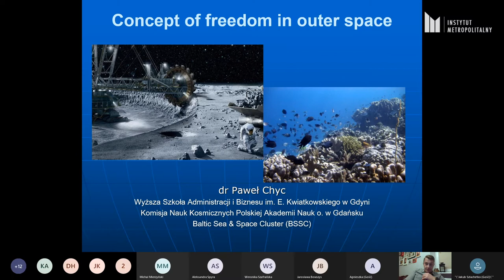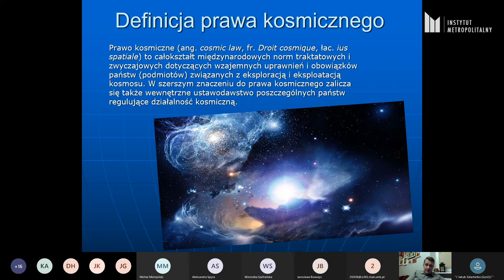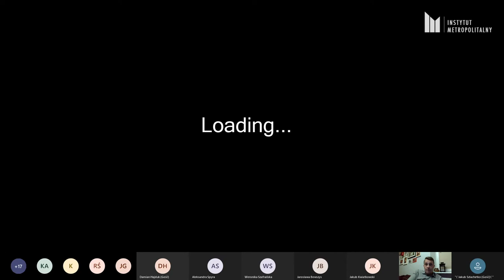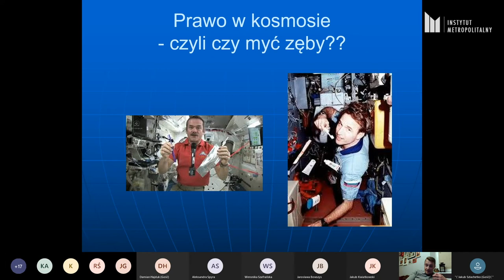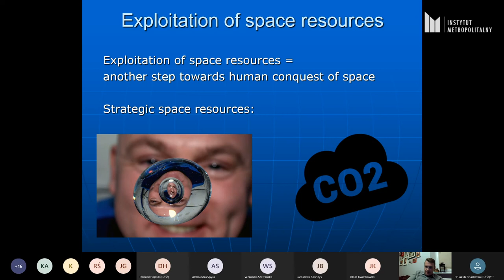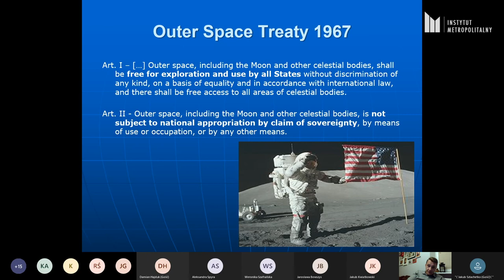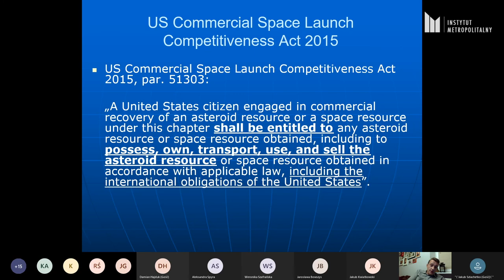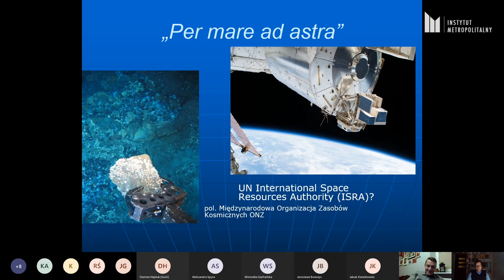"Koncepcja wolności w przestrzeni kosmicznej" Ad Astra: wykłady. Chyc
"Ad Astra, czyli wykłady kosmiczne Instytutu Metropolitalnego" to nowy program, w którym będziemy rozmawiać o przyszłości ludzkiej cywilizacji i eksploracji kosmosu.
We wtorek 20 kwietnia 2021r., o godzinie 20:00 odbył się wykład dr. Pawła Chyca (Wydział Prawa i Administracji, Wyższa Szkoła Administracji i Biznesu im. E. Kwiatkowskiego w Gdyni) pt.: "Koncepcja wolności w przestrzeni kosmicznej".
Dyskusje moderował będzie dr Jakub H. Szlachetko.